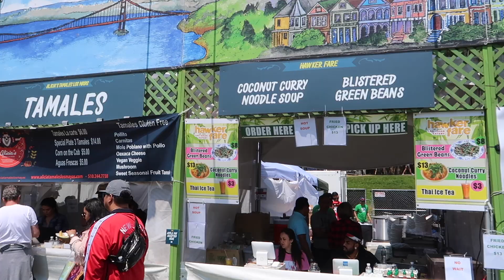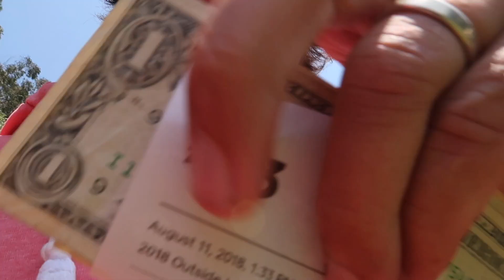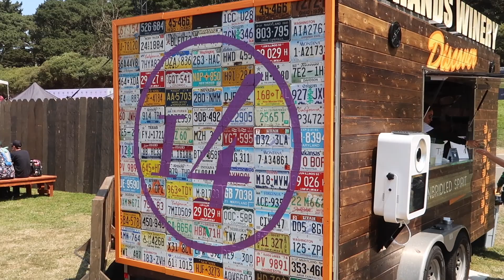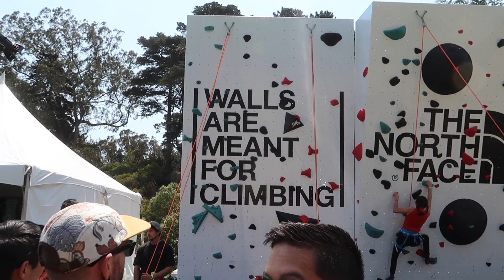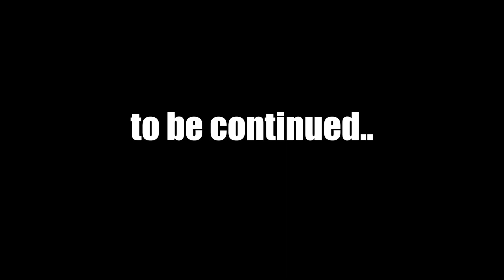Festival food at OUTSIDE LANDS | San Francisco | VLOG#67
I've tried some different foods on this festival so have a look what i had it!